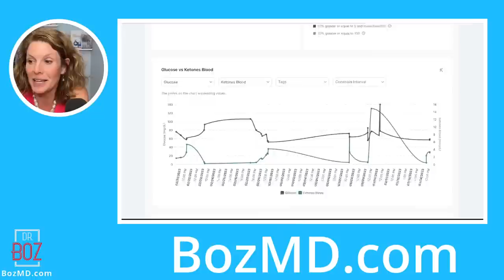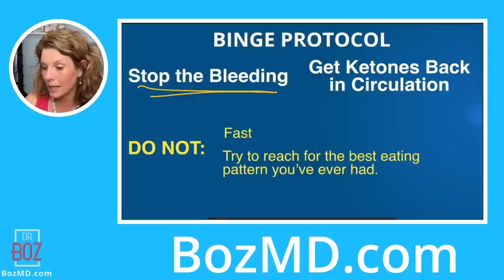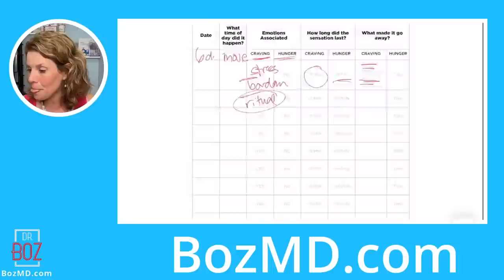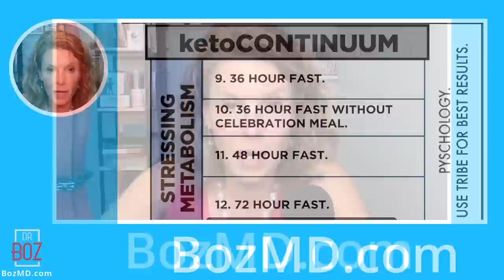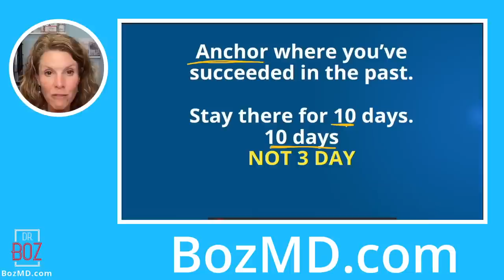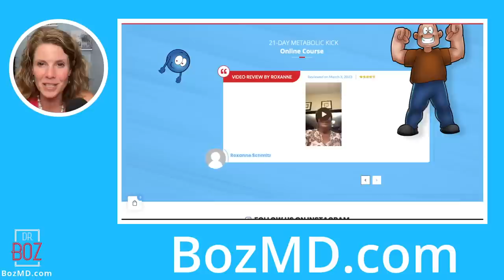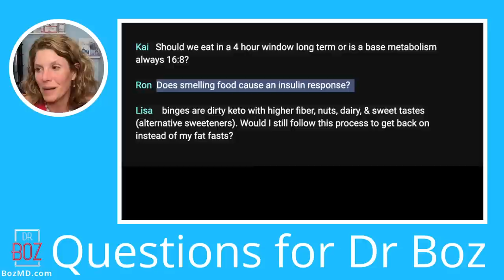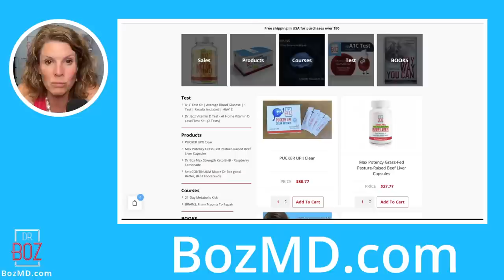Binge Protocol | Do this NOW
0:00 Intro and Pre-BHB Dr. Boz ratio
3:00 Keto Mojo Dashboard
6:50 When you fall off the wagon
8:54 Binge Protocol
10:12 Step 1
13:04 Step 2
22:36 ketoCONTINUUM
32:17 Step 3
43:00 Q&A

Dr. Boz At Home A1C Test Kit